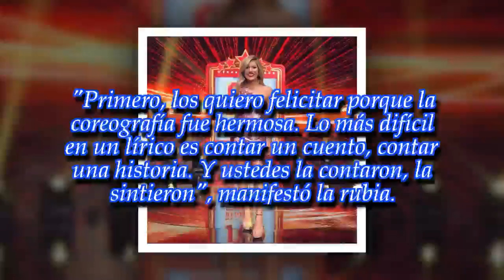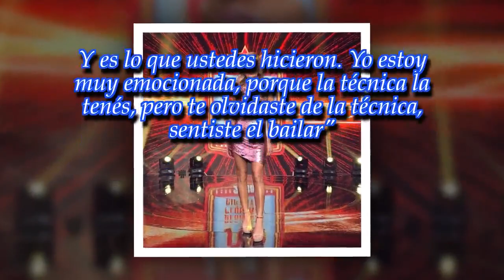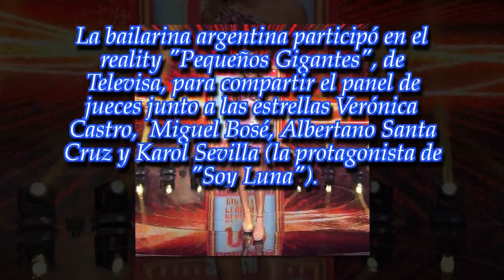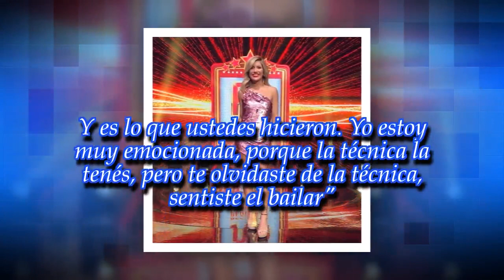Debut con lágrimas: la emoción de Laurita Fernández en la televisión mexicana